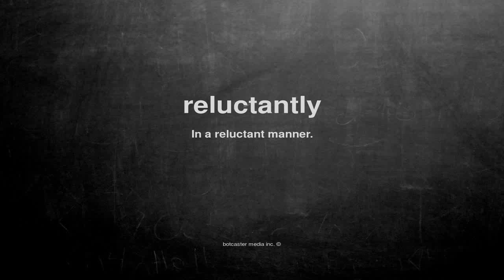What does reluctantly mean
What does reluctantly mean in English?